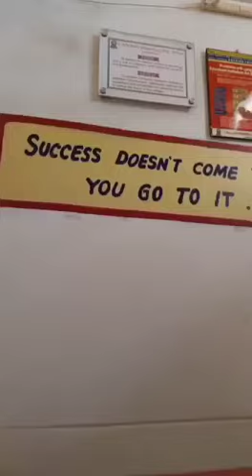G.PULLA READY ENGINEERING COLLEGE KURNOOL